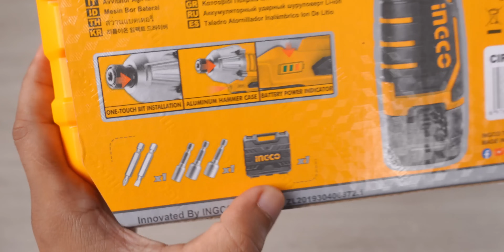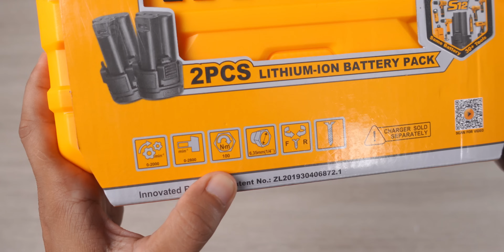ingco kini pakai USB type-C, mau nyaingin iphone kah? 😅 😅 - INGCO CIRLI12015 CORDLESS IMPACT DRIVER